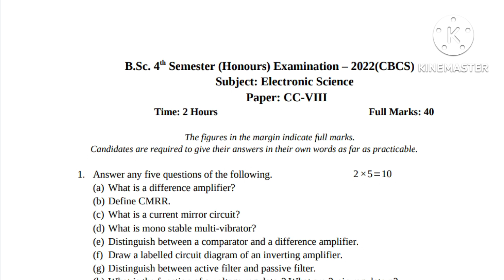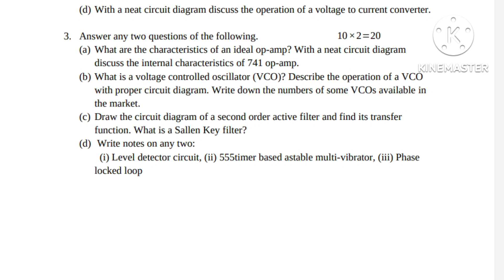B.Sc 4th Semester Honours Question Paper-2022// Electronic Science(CC-8)//Burdwan University